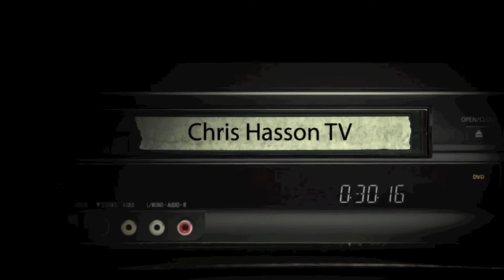2 / 1 Fingal St Shoal Bay: Chris Hasson